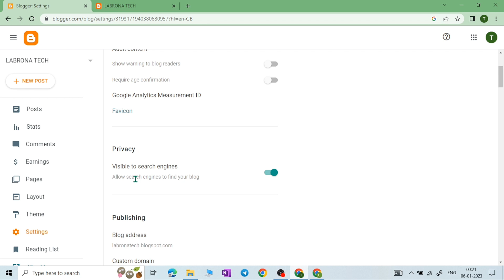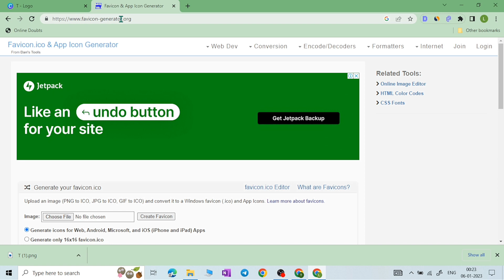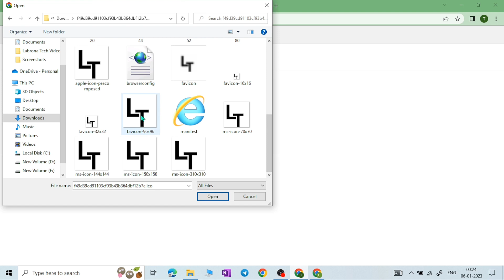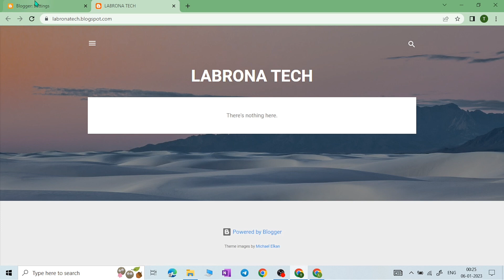How to Add Favicon in Blogger Website in 2023 || How to change Favicon of blogger website in 2023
This video stand for  'How to Add Favicon in Blogger Website in 2023 || How to change Favicon of blogger website in 2023'

                                                        THANKYOU